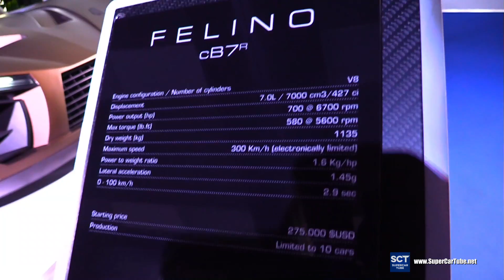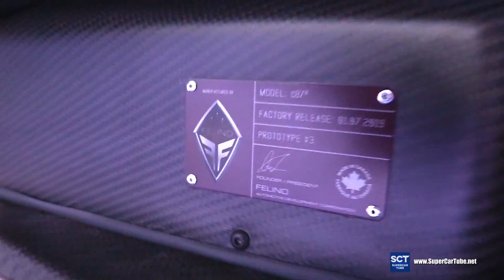2019 Felino cB7R - Exterior and Interior Walkaround - 2019 Montreal Auto Show